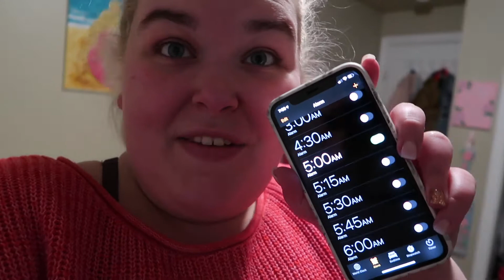Waking Up At 5AM Every Day | StyledByKaylaXO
~OPEN~

Follow my Health/Fitness Instagram - HealthByKaylaXO

Get great discounts on organic and delicious snacks, foods, and more with Thrive Market

Filmed using my Canon Powershot G7X

Most of my videos are 100% me with no sponsorship from anyone! But if ever there is a sponsored video I will let you know down below!